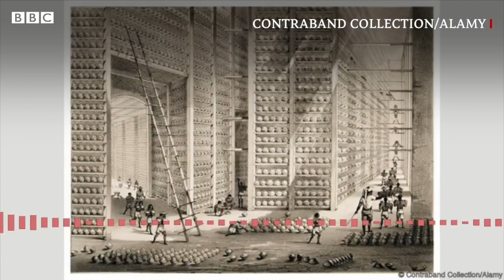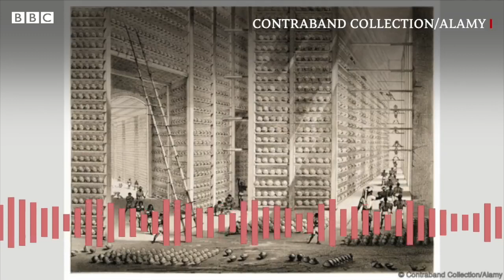East India Company which ruled the region - ar world of knowledge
Hello Friends!

East India Company which ruled the region
East India Company which ruled the region 2020